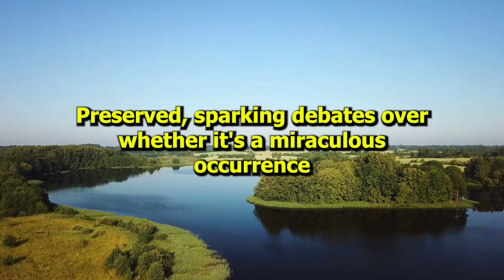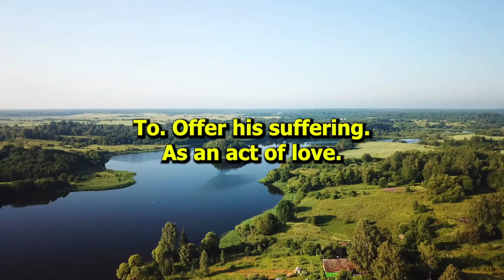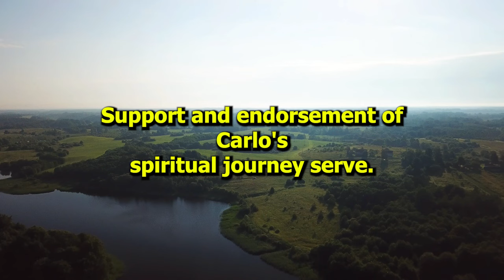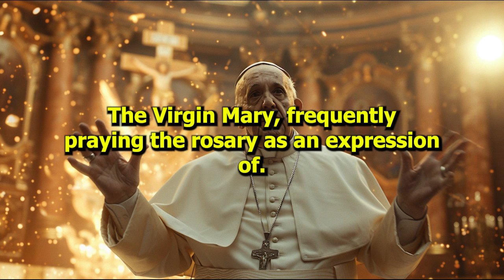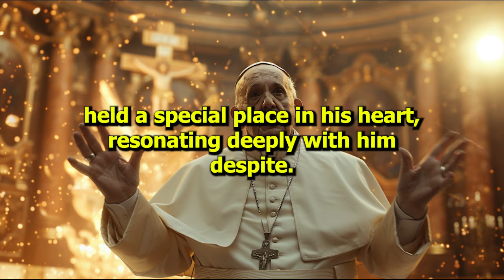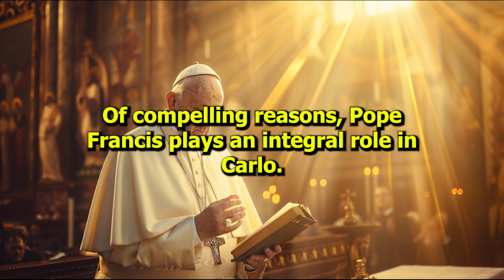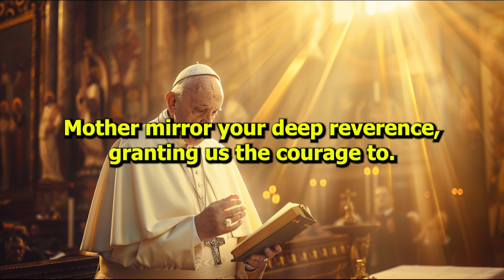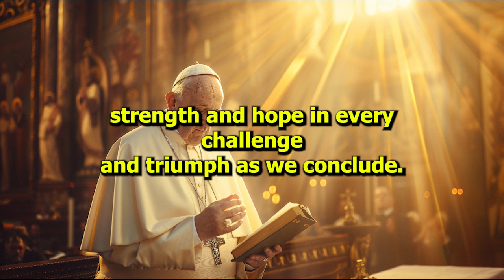POPE FRANCIS: Truth EXPOSED about The Incorrupt Body of Carlo Acutis!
Today, we delve into the fascinating and controversial phenomenon surrounding Carlo Acutis, the young Italian computer programmer on his way to sainthood. Join us as we uncover the truth about his incorrupt body, exploring the science, skepticism, and spiritual significance behind this extraordinary event.

Carlo Acutis, known for his deep faith and tech-savvy skills, passed away tragically at a young age, leaving behind a legacy that includes a purportedly incorrupt body. Skeptics challenge this claim, attributing it to natural preservation or meticulous preservation techniques. However, believers see it as a miraculous sign of holiness and divine intervention.